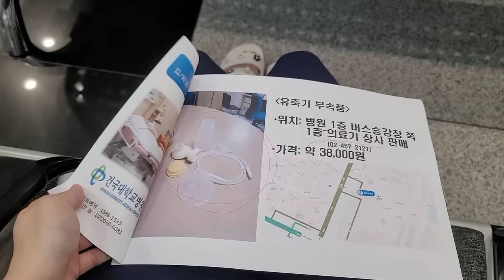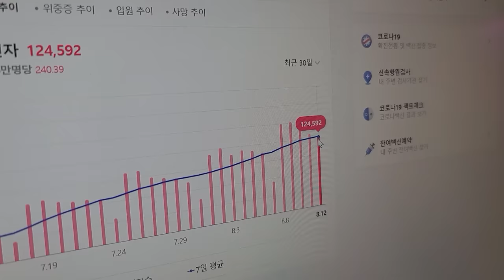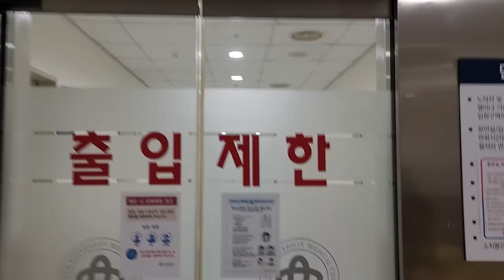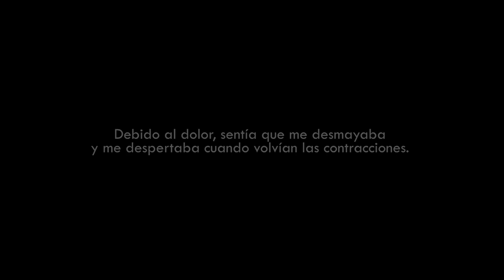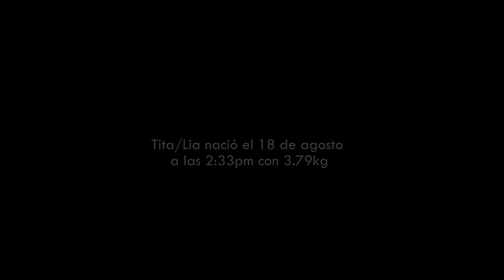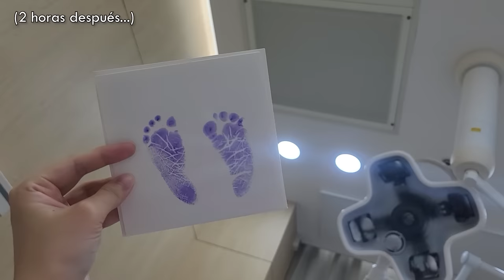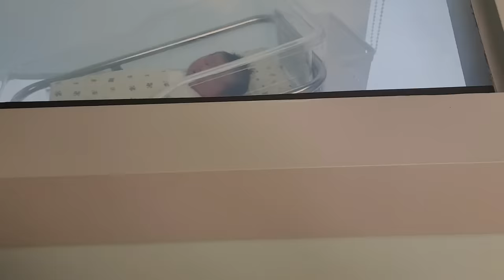Vlog 🇰🇷 MI PARTO EN COREA DEL SUR | Inducido, Sin epidural, Separadas por 2 dias...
Hola a todos! Primero que nada les quería agradecer por haberme esperado estos últimos 4 meses. Sé que muchos estuvieron esperando a que subiera un video. Pensé que tendría el tiempo y las energías para seguir subiendo contenidos en este canal. Pero contrario a mis expectativas, los primeros 3-4 meses fueron muy difíciles jajaja El mascoto, Lia y yo necesitábamos el tiempo para adaptarnos a esta nueva vida y conocernos mejor.

Siento que la calidad del video no es el mismo que antes, y probablemente no lo sea por los próximos meses...lo cual me pone un poco triste, ya que siempre quiero dar lo mejor de mí para ustedes. Pero supuse que lo importante es contarles mi historia. Traté de incluir todos los detalles posibles de todo este proceso, para que puedan sentir que lo están viviendo conmigo y además para que años después pueda recordarme que pasé por algo muy grande, emocional y valioso.

Y feliz año nuevo a todos! :)